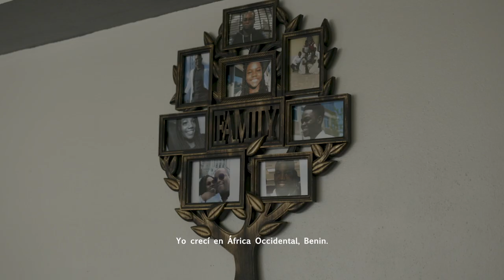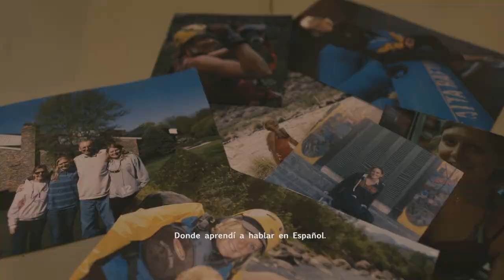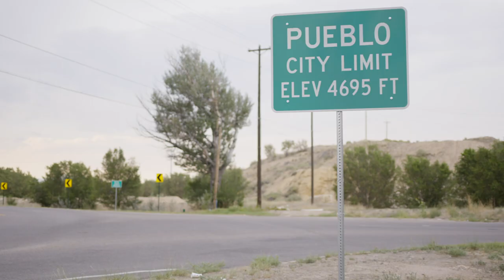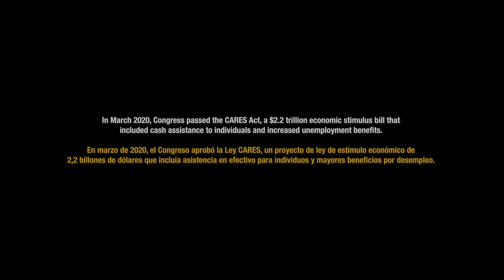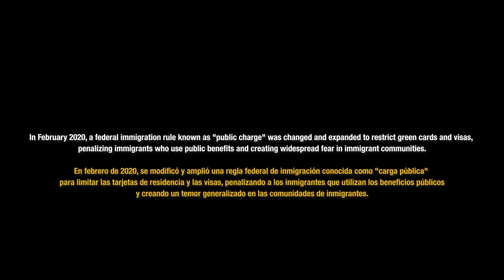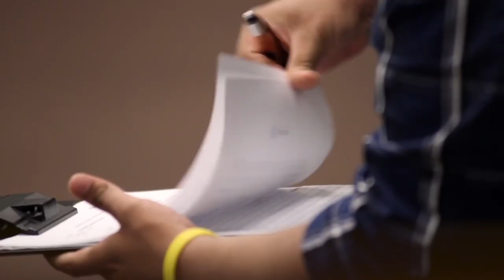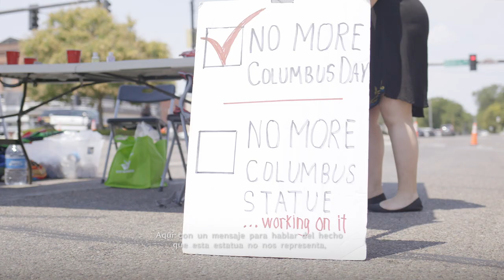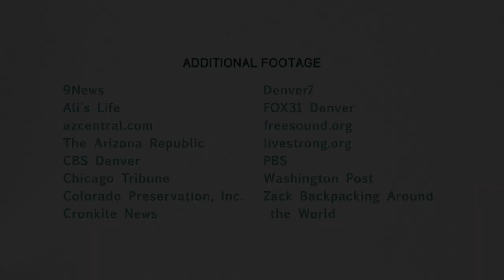The Essentials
A rigged system.
A global pandemic.
For immigrants in the USA, survival is an act of resistance.

This documentary short film features immigrants from across Colorado sharing stories of pain, power, and persistence in a country that intentionally excludes and exploits them.